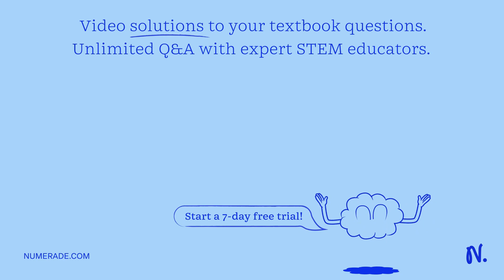Loop the Loop 9 of 10 (Figure 1: A roller coaster car may be approximated by a block of mass m. The…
Loop the Loop 9 of 10 (Figure 1: A roller coaster car may be approximated by a block of mass m. The car, which starts from rest, is released at a height h above the ground and slides along a frictionless track. The car encounters a loop of radius R, as shown. Assume that the initial height h is great enough so that the car never loses contact with the track. Part A: Find an expression for the kinetic energy of the car at the top of the loop. Express the kinetic energy in terms of m, h, and R. View Available Hint(s) Figure 1: [Image of roller coaster car on a loop] Submit Part B: Find the minimum initial height h at which the car can be released that still allows the car to stay in contact with the track at the top of the loop. Express the minimum height in terms of R. View Available Hint(s)